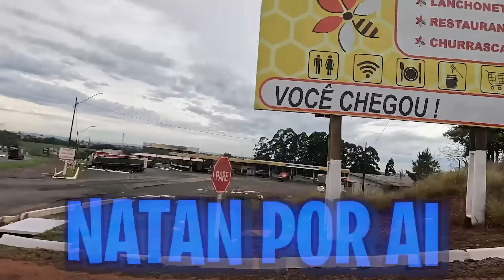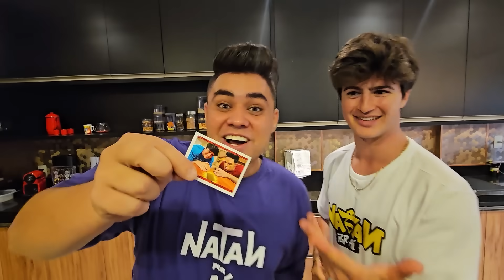ENTREI PARA O CLUBE DAS FIGURINHAS !!! MAS ALGO ASSUSTADOR ACONTECEU...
Fala Rapaziada, Neste Vídeo Eu Fiz Uma Loucura e Viajei Diretamente Para Florianópolis Com o Objetivo de Entrar Para o Clube Das Figurinhas !!!

E Para Isso Tive Que Fazer Vários Desafios Insanos !!!

Esse Vídeo Foi Muito Divertido de Fazer Espero Que Vocês Gostem !!!

Parceiros
Canal @enaldinho
Canal @natanporai
Canal @anninha
Canal @peiranoo
Canal @SpiderBritto
Canal @renan.pk11
Canal @rezendeevil
Canal @BielValadares
Canal @NicolasGomes
Canal @LucasGuedess
Canal @BrennerMariano
Canal @luisin7839

Editor do Vídeo: @gellieditor

Como Você Chama Essa Brincadeira?
Bater Bafão, Bater Cartinha, Bater Bafo, Bater Card, Bater Figurinhas, Bater Figurinha, Bater Tapão, Bater Tapa
Jogar Bafão, Jogar Cartinha, Jogar Bafo, Jogar Card, Jogar Figurinhas, Jogar Figurinha, Jogar Tapão, Jogar Tapa
Toda Criança Já Fez Isso Algum dia!